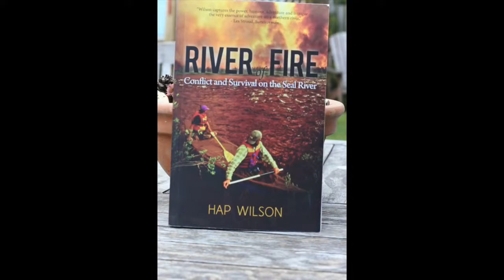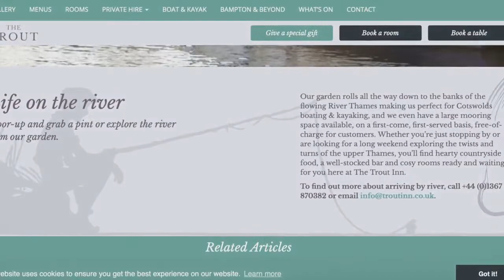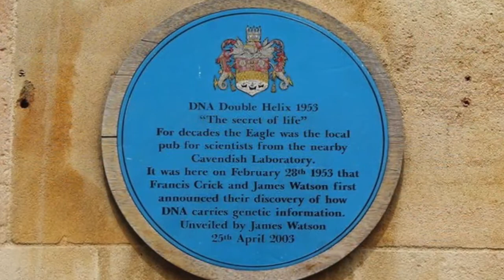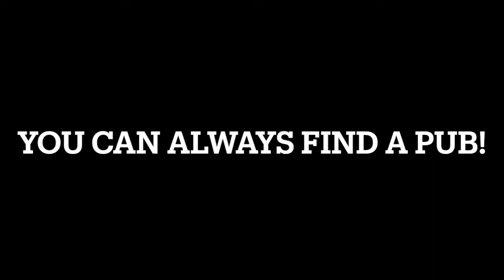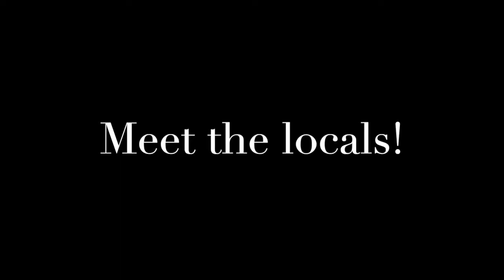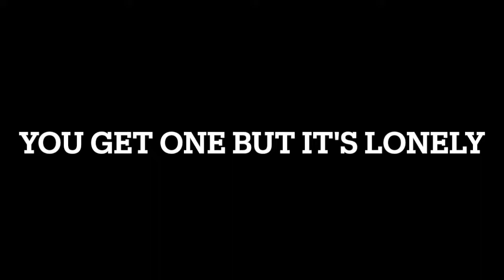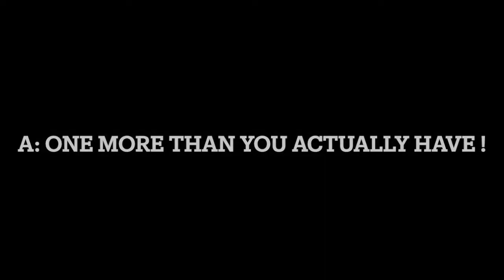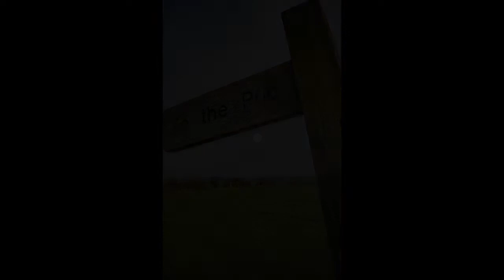Pub Paddling & Early British Canoe Builders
Nick Dennis (UK Chapter Head) narrates a paddling tour of the waterside pubs and introduction to some early British canoe builders featuring a Turks all wood canoe.